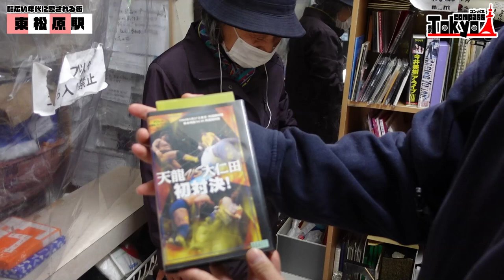【東松原駅】実家のような安心感を感じる街をアラサー3人がぶらり旅【食べ歩き】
今回は世田谷区「東松原駅」をぶらり旅！
駅前にはお店が少なく落ち着いた雰囲気ですが、昔ながらのお店がある穏やかな街です。
梅ヶ丘駅でも訪れた「羽根木公園」があり今回は満開の桜を楽しみました！
地域の贈り合いの場「くるくるひろば」など見どころ満載です！